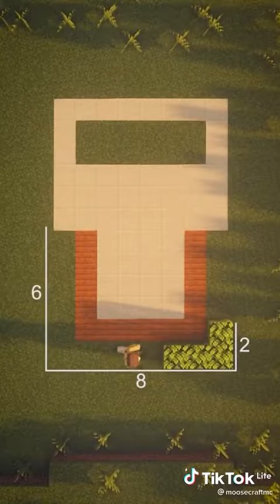How to make a modern house in minecraft